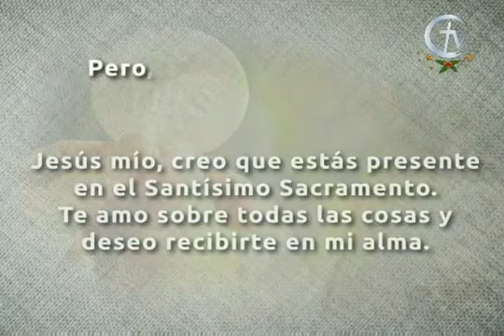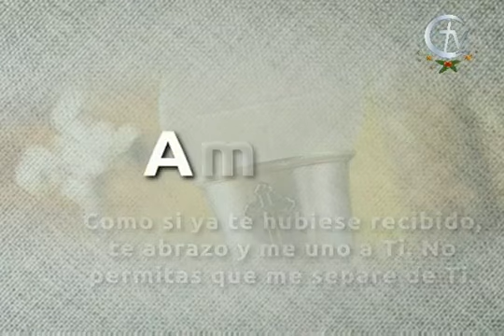SAGRADA EUCARISTÍA || Viernes 8 de enero de 2021 || Canal Cristovisión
Bienvenidos a la celebración de la Sagrada Eucaristía.